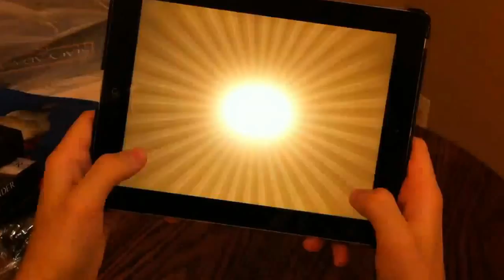Narwhal Rescue: The Story of Lady Princess, level 6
This video show how to beat level 6 of the game.